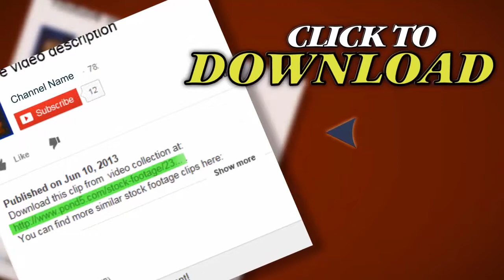Statue Of Liberty, New York City. Stock Footage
Thank you for visiting our page Statue Of Liberty, New York City. Stock Footage"